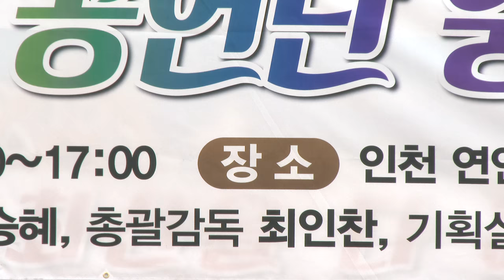유림 가수(눈물젖은꽃편지*아랫배길)은빛예술공연단423회축하공연18-6-16영상감독 장털보